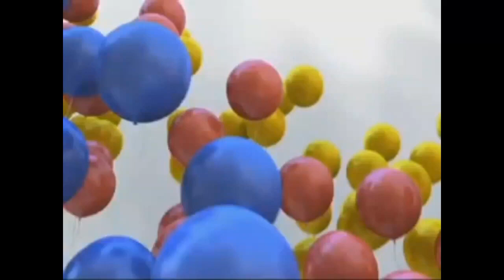18 секундая хрень (ВОЗРАЩЕНИЕ)